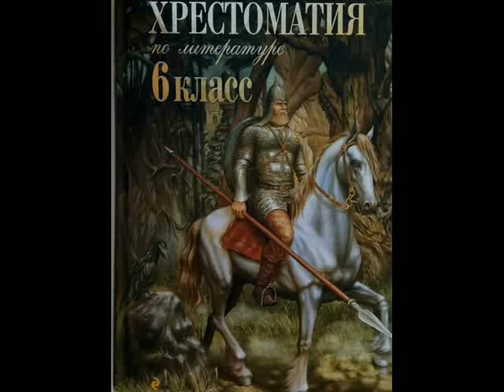Хрестоматия по литературе 6 класс. Приведение в инженерном замке. Лесков Н.С.(1831-1895)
Приведение в инженерном замке